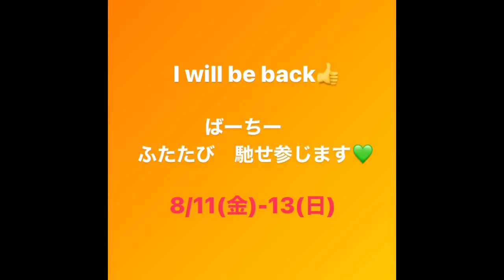着物好き❤️最近のイチオシ和雑貨‼️ばーちー京都 BUNZABURO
BUNZABURO

京都で着物沼活やってます！
ばーちーです💕

お知らせ🔔マークの登録は

些細な日常の着物生活ですが
普段の様子　着物コーディネートなど
私の成長をご覧頂けます🙇‍♀️

せっかく購入させて頂いた
お着物達をコーディネートして
ゆるっと　ほぼ⁉️毎日コーデに挑戦中🤣